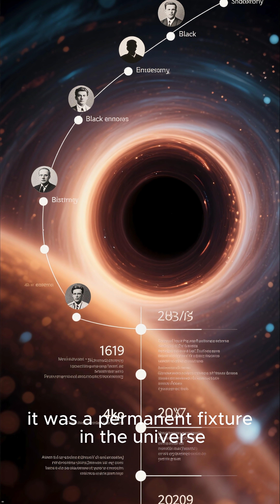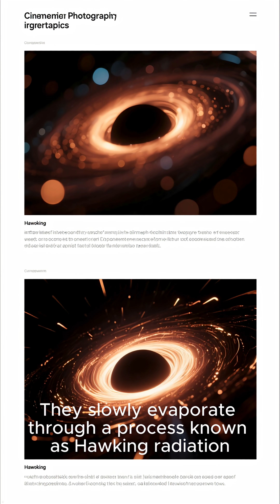The SHOCKING Reason Black Holes Are Not Eternal! 🤯